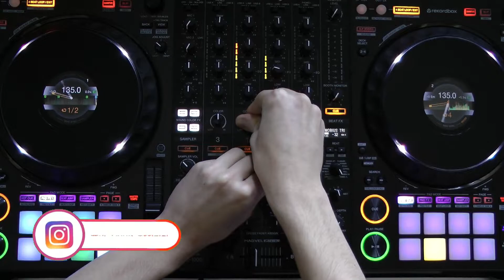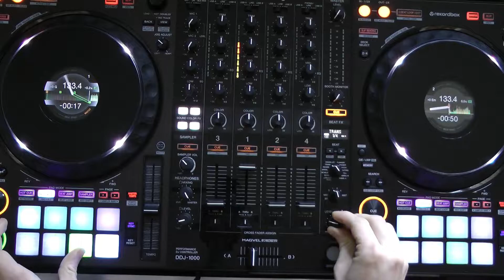Japanese Anime Mix #7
🇬🇧 Hello all !

Here is the 7th video of the " Japanese Anime Mix " series !

Voici la 7ème vidéo de " Japanese Anime Mix " !

Excellent visionnage à tout le monde !